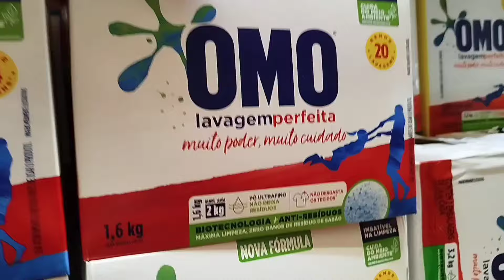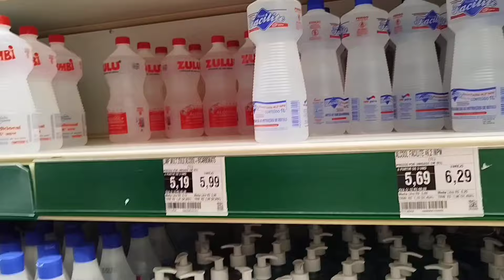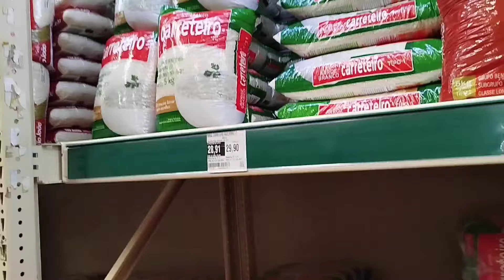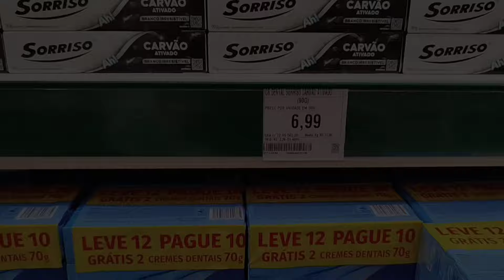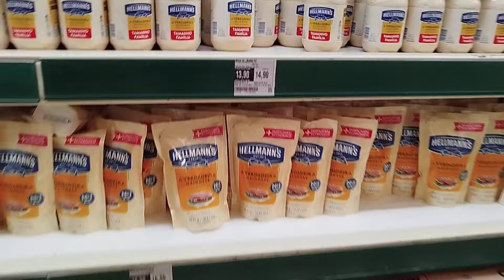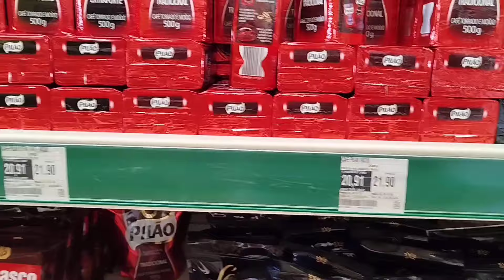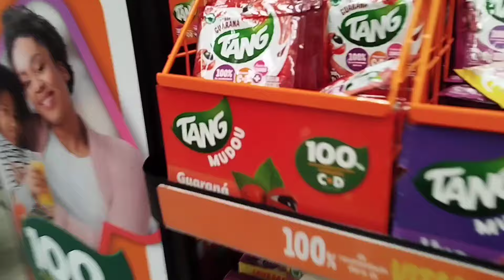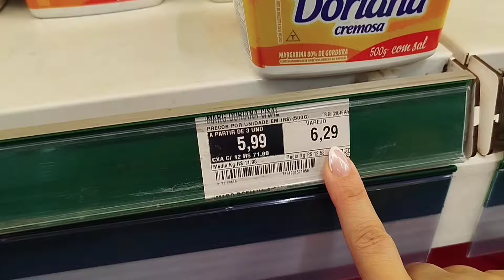COMPRAS DO MÊS DE NOVEMBRO NO ATACADÃO| COMPREI MUITA COISA + VALOR TOTAL 🏠🤍🍒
COMPRAS DO MÊS DE NOVEMBRO 🛒| Compras do mês no Atacadão, Compramos muito coisa com R$2.000,00

COMPRAS DO MÊS DE JUNHO NO ATACADÃO| COMPREI MUITA COISA + VALOR TOTAL 🏠🤍🍒

Oi meus amores, o vídeo de hoje está maravilhoso!
Espero muito que gostem, gravei com muito carinho!

Rotina de dona de casa - rotina -limpeza e organização do lar - Decorei o lar - limpei e organizei a sala - limpei e organizei a casa -Faxina completa pesada -faxina na casa toda -faxina completa - faxina - faxina no banheiro - faxina na sala faxina no banheiro - vídeo de faxina - Motivação - Vlog de faxina - motivação de limpeza - faxinando - faxina pesada - faxina na sala - faxina na cozinha - dia de faxina - vida simples - motivação de limpeza e faxina no